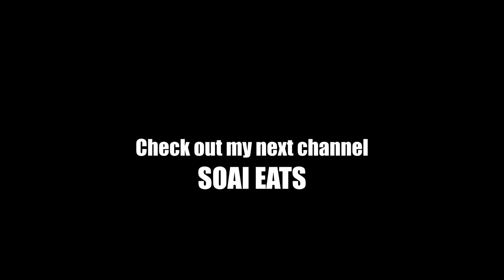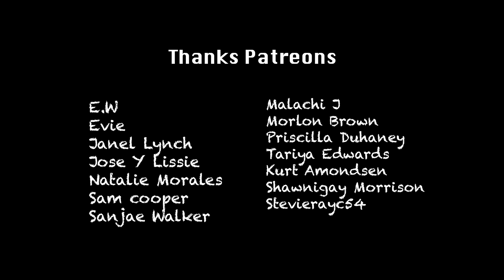GIANT Snapper Catch n Cook | Shark Attack!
To finish off our 24 hours camping trip, Raj took me to a hidden water hole to cook up a big snapper he caught out spearfishing. This meal however came with a story, where Raj escaped a shark attack trying to pull in the snapper. Thank heavens he was ok and thanks for another awesome cook up.

Shot on a:

Ayy Camera

Baee Camera

Cee Camera

(Dry bag)